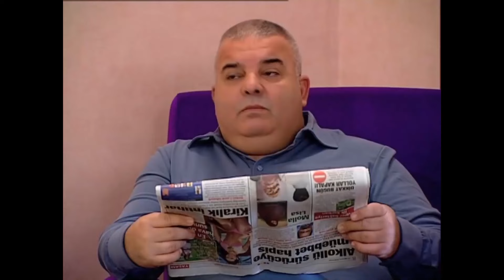Papatyam 74. Bölüm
Yaşları ilerlemiş ve aşktan ümidi kesmiş iki insanın bir evlendirme programında karşılaşmasıyla değişen hayatlarının hikayesi. Televizyonda evlenmek kolay peki ya sonrası? Bu evlilik yalnızlıklarına çare olacak mı yoksa bir yastıkta iki yalnız olmaya devam mı edecekler? Bir yanda üç kere boşanmış gönül işlerinde başarısız bir adam öteki tarafta aldatılmış yaralı bir kadın. Aynı eve girdiklerinde anladılar ki geçinmek hiç de kolay olmayacak. Ama bu işten dönüş yok. Çünkü aşk bacayı sardı artık. Peki ya çocuklar? Babalarının evlenmelerini hiç istemediler. Şimdi ne yapacaklar? Birbirinden farklı bu kadar insan bir eve toplanırsa neler olur? Hala kayınvalidesiyle yaşayan bahtsız gelin, okutulmayan ve baba mesleğini yapan şansız oğul, sürekli boşanmanın eşiğinde yaşayan modern kentli çift. Kontör için para bulamazken geleceklerini inşa etmeye çalışan gençler, evliliği hayal eden ama parası olmayan delikanlılar. Ekonomik krizin bellerini büktüğü, siftah yapamadan kapatan esnaflar ve onların hüzünlü komik öyküleri...

Oyuncular : Nilgün Kasapbaşoğlu, Deniz Oral, Atılgan Gümüş, Çiğdem Batur, Aslı Omağ, Metin Akpınar, Nergis Kumbasar.

Yapımcı: Birol Güven
Yönetmen: Bora Tekay
Senarist:  Murat Aras